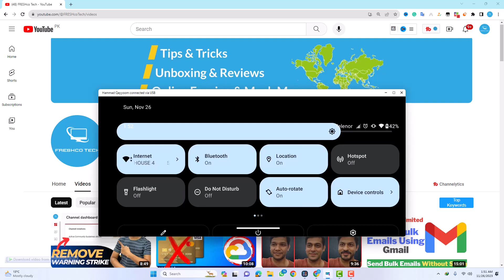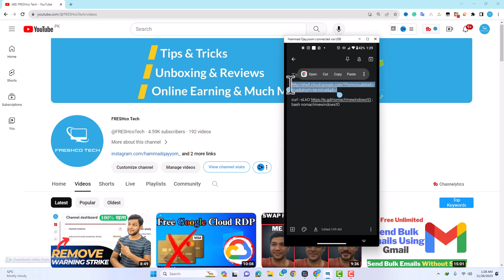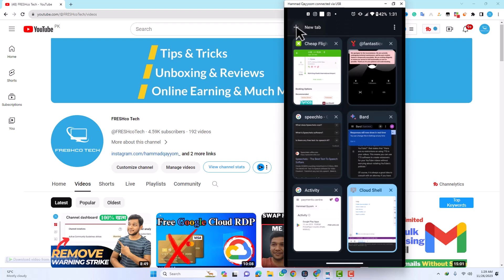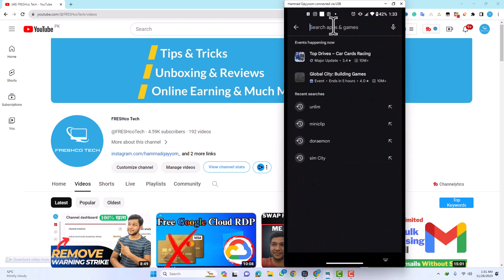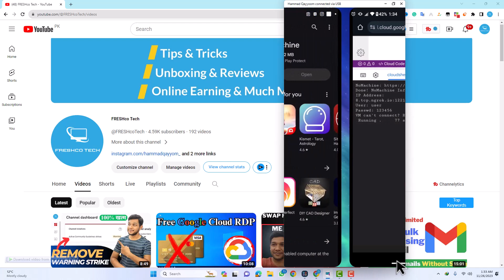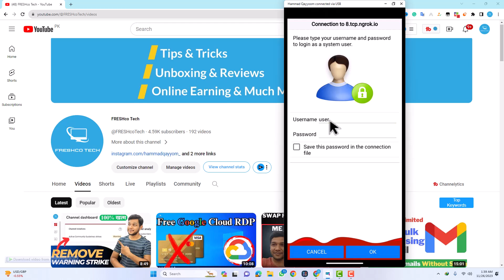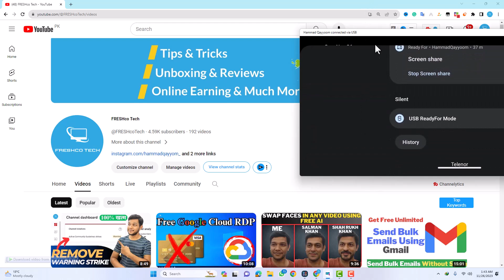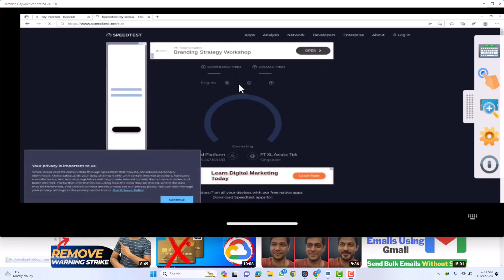Get Free Google Cloud RDP on Mobile! 🚀 | Step-by-Step Guide to Free RDP for Mobile Devices 🔐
How To Create Free Microsoft Azure RDP | Get Free Microsoft Azure RDP | Get Free RDP/VPS Server

How To Get a Free Phone Number | Free Virtual Phone Number | Free Phone Number for Verification